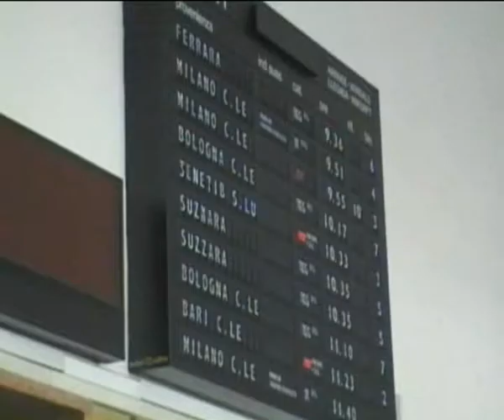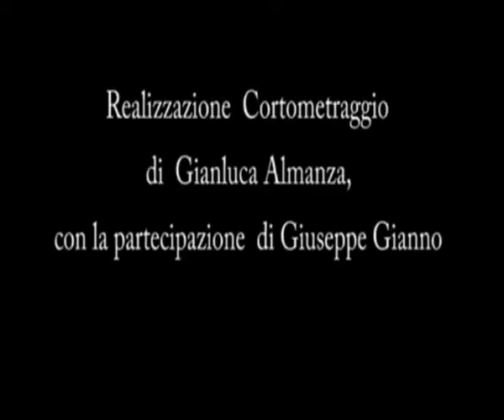Basket Freestyle 3vs3 Giuseppe Gianno - parte seconda